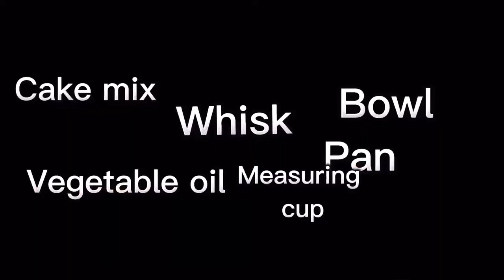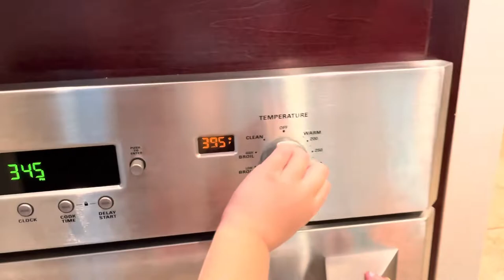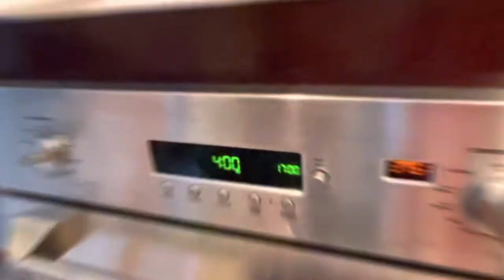👩🏼‍🍳Baking Cupcake’s🧁(SO GOOD)